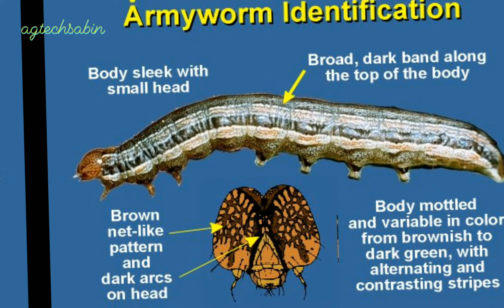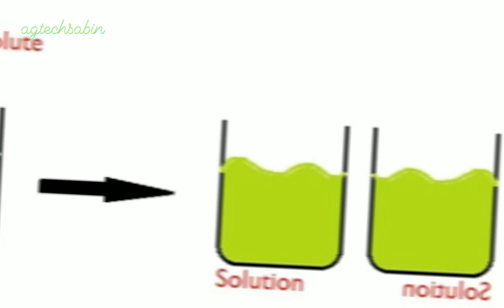management of armyworm in rice crops // major insect in cereal crops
armyworm occur at irregular periods but it's caterpillar cause serious damage in rice as well as other cereals crops.